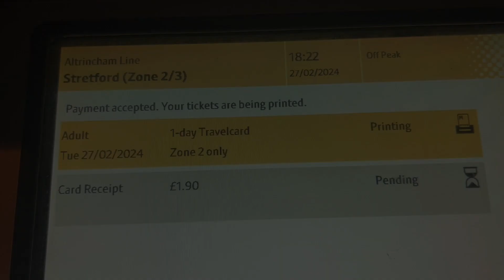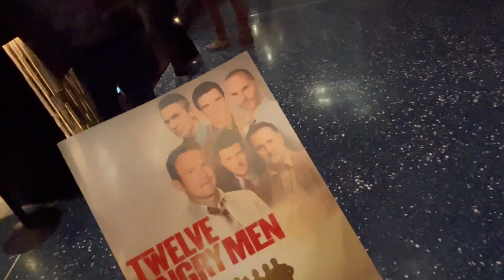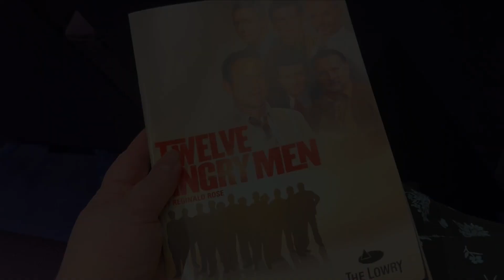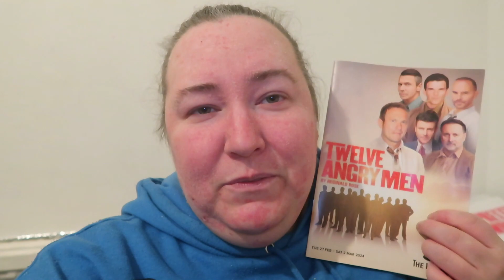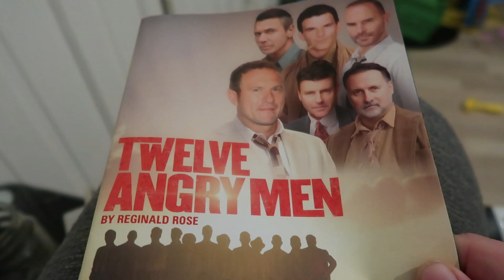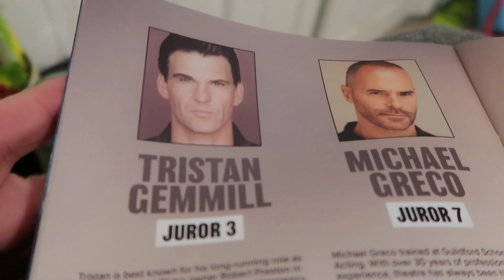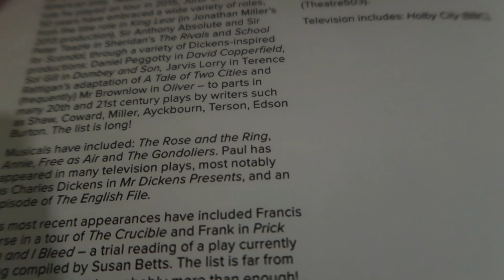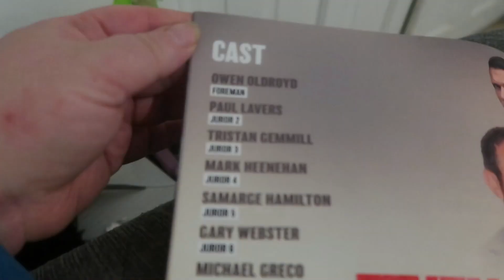Twelve Angry Men - The Lowry - Theatre Vlog & Review Including Curtain Call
Twelve Angry Men⭐️⭐️⭐️⭐️

In this vlog we visit The Lowry for the press night of Twelve Angry Men.  The production took place on Tuesday 27th February in the Lyric theatre, the show started at 7.30pm, with a run time of 2hr 15 minutes including a 20 minute interval.  I was sat in the stalls Row O seats 31 and the view was excellent.

I thoroughly enjoyed Twelve Angry Men it is a gripping courtroom drama and despite being written in the 1950's the themes it explores are still relevant today. The play has a fantastic cast who all gave exceptional performances bringing depth and nuance to their characters. If you are a fan of true crime and courtroom drams then this is definitely the play for you.

Reginald Rose’s gripping courtroom thriller stars Jason Merrells (Casualty, Emmerdale), Gray O’Brien (Coronation Street, Peak Practice), Tristan Gemmill (Coronation Street, Casualty), Michael Greco (EastEnders), Ben Nealon (Soldier Soldier) and Gary Webster (Minder, Family Affairs), alongside an all-star ensemble.

Twelve Angry Men has been hailed ‘the classiest, most intelligent drama playing on the West End’. It brings the 1957 three-time Academy Award nominated film, considered one of the great ‘must-sees’ of all time, to the stage.

A jury has murder on their minds and a life in their hands as they decide the fate of a young delinquent accused of killing his father. But what appears to be an open and shut case soon becomes a huge dilemma, as prejudices and preconceived ideas about the accused, the trial, and each other turn the tables every which way, until the nail-biting climax…

If you would like to watch any of my other theatre vlog's I will leave a link to my playlist below